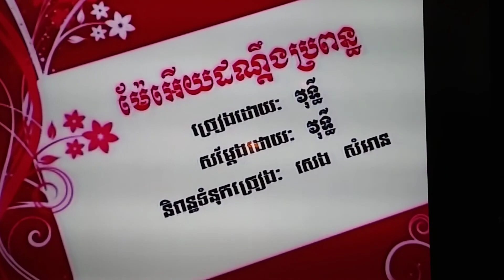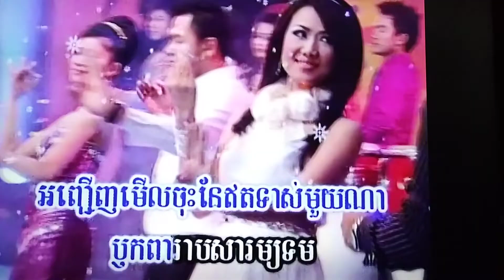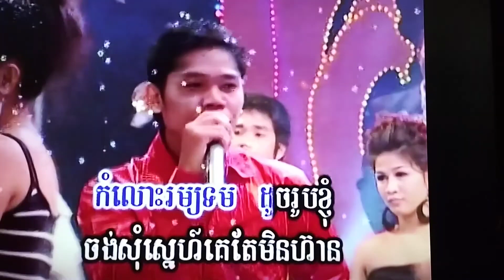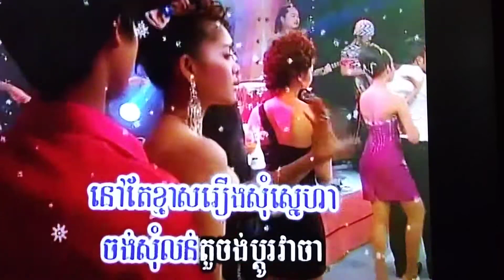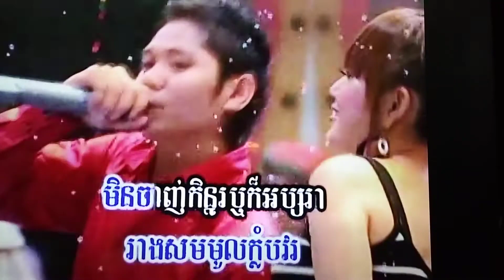February 26, 2024